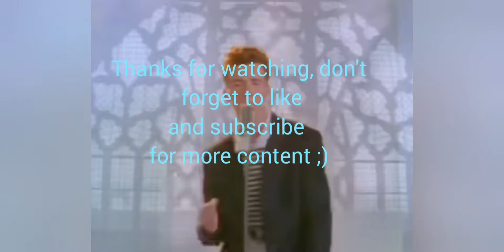Hill Climb Racing 2- 13 531 points in Among Them